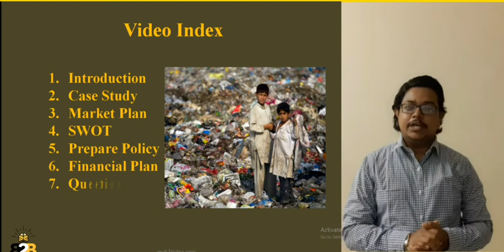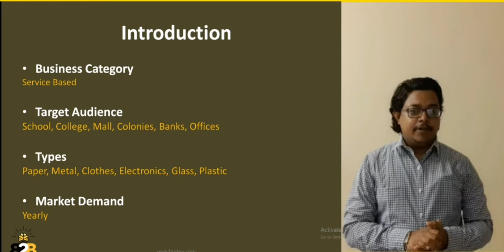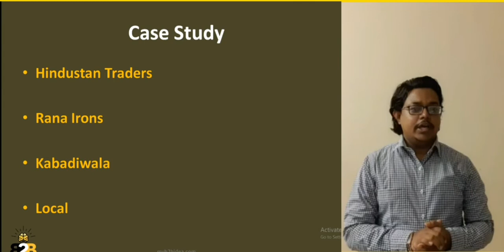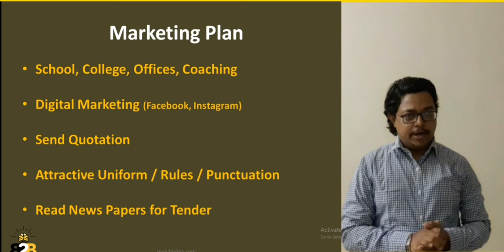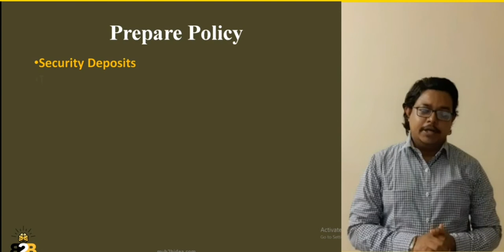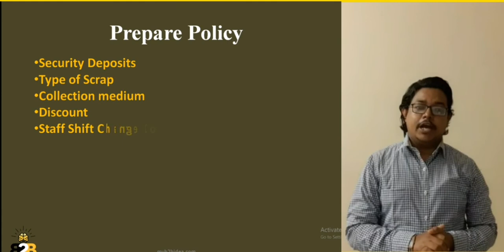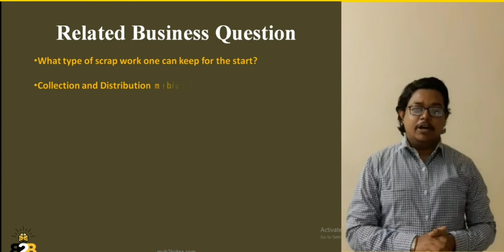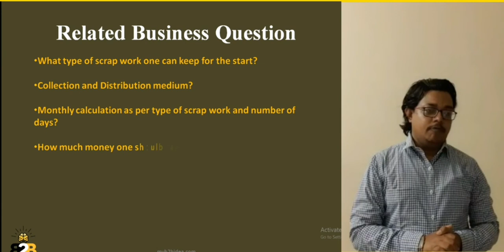scrap business plan | kabaddi ka business kaise kare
This video give detail of scrap business or kabaddi ka business. We have collect the introduction with case study, further business marketing plan with policies of business were discuss. I suggest people to consult people of this business available